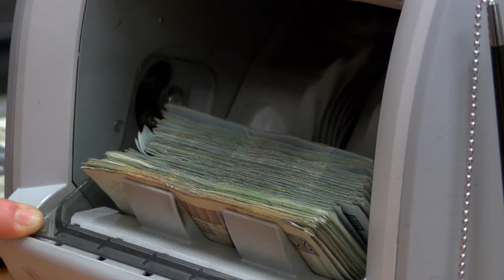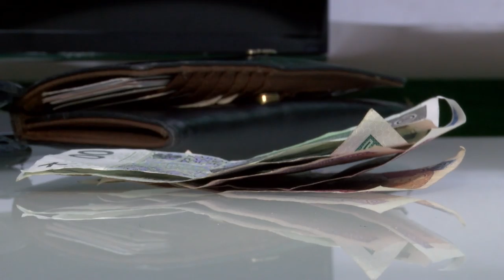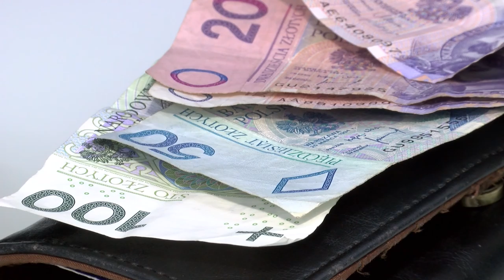Trwa walka o pracownika. Firmy kuszą nie tylko finansami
Wypowiedź: Grzegorz Baczewski, dyrektor Departamentu Dialogu Społecznego i Stosunków Pracy Konfederacji Lewiatan, Marcin Boroń, główny specjalista Polskiej Agencji Inwestycji i Handlu.

Aż 72% przedsiębiorstw sygnalizuje, że pozyskanie nowych pracowników jest wyraźnie trudniejsze niż jeszcze dwa lata temu. Aż 9% firm w ogóle nie finalizuje prowadzonych rekrutacji. Trudniejsze niż niegdyś zapotrzebowanie na nowych pracowników sprawiło, że aż 46% firm zdecydowało się podnieść wynagrodzenia w okresie minionych 6 miesięcy – pokazało najnowsze badanie „Plany Pracodawców” realizowane przez firmę doradztwa personalnego Randstad.